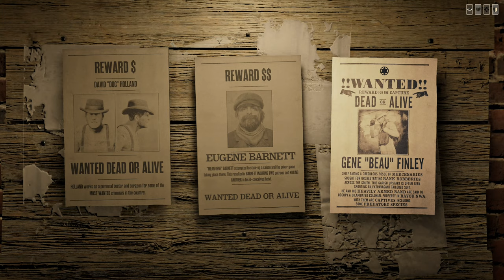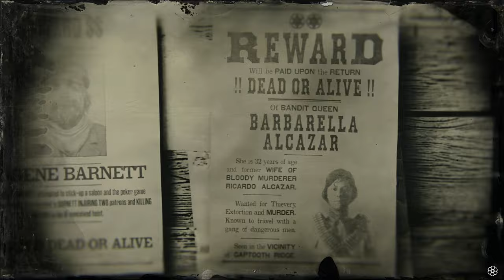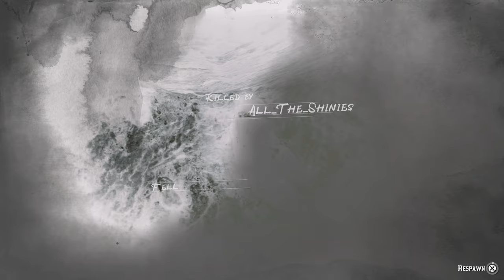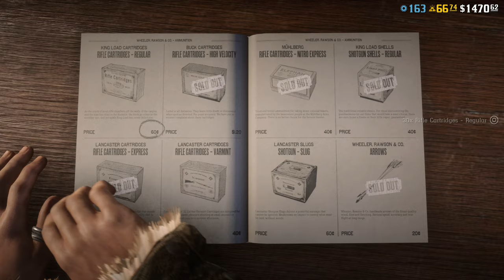Red Dead Online - 100% Walkthrough Part 56 [PS5] – Legendary Bounty: Barbarella Alcazar (4K)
In Part 56 of our Red Dead Online 100% Walkthrough we complete the Legendary Bounty, Barbarella Alcazar. Video is in 4K.

Thanks for checking out my Red Dead Online 100% Walkthrough!